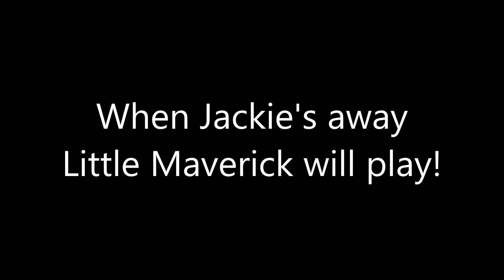When Jackie's Away Little Maverick Will Play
Maverick playing in the goose pond